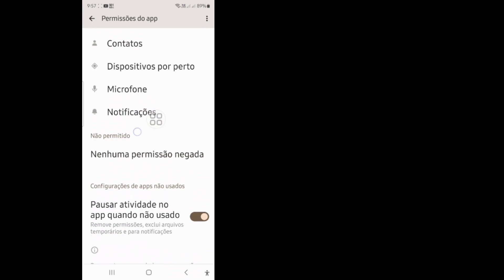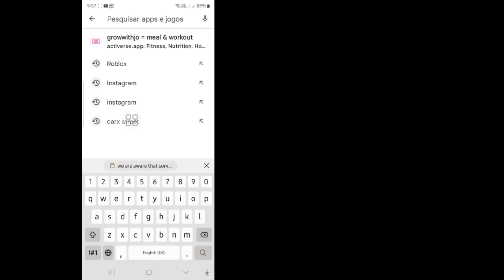Consertar Estamos cientes de que há um problema ao acessar o Roblox | Roblox Down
Consertar Estamos cientes de que há um problema ao acessar o Roblox |  Nossa equipe está trabalhando ativamente nisso.

Aqui neste tutorial, mostrarei a você... Corrigir o Roblox Estamos cientes de que há um problema ao acessar o Roblox. Nossa equipe está trabalhando ativamente nisso...É um método muito simples e fácil. assista a este vídeo e siga as etapas abaixo sem pular .